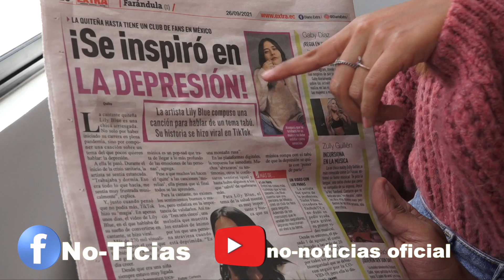LILY BLUE LE CANTA A LA TRISTEZA; SABORES FRANCESES Y ADEMÁS QUIMERAS